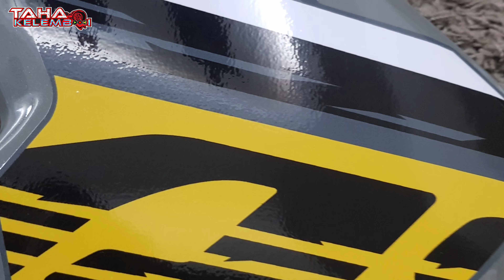NVX YELLOW CUSTOM AEROX 2020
Terima kasih kerana sudi menonton.. Semoga anda semua berada dalam keadaan sihat